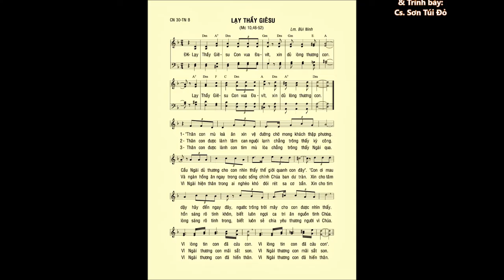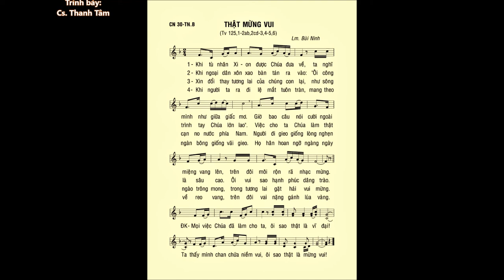Chúa Nhật 30 THƯỜNG NIÊN B – CA HIỆP LỄ & ĐÁP CA – Cs. Sơn Túi Đỏ & Cs. Thanh Tâm